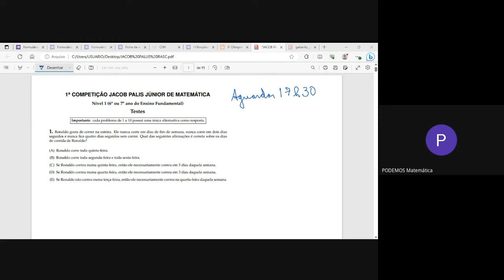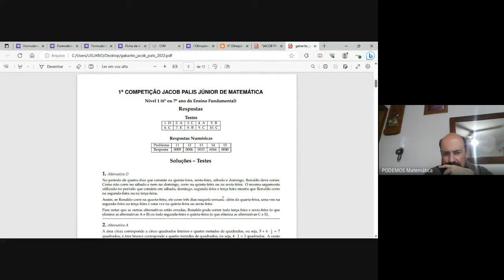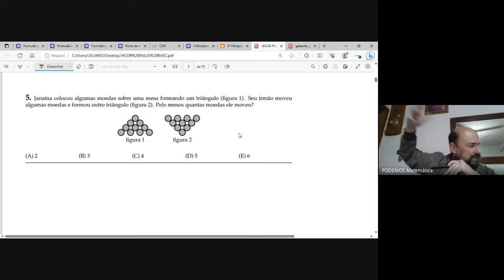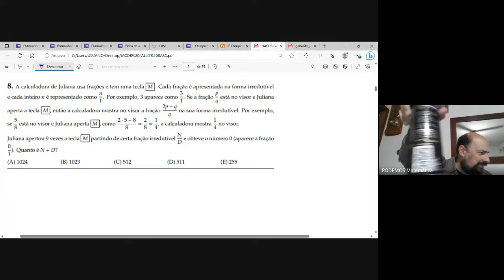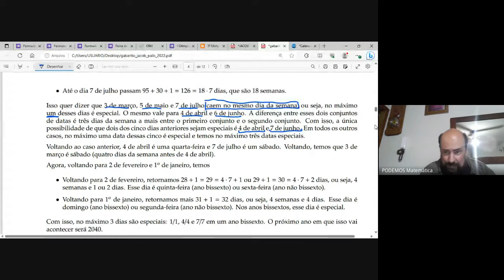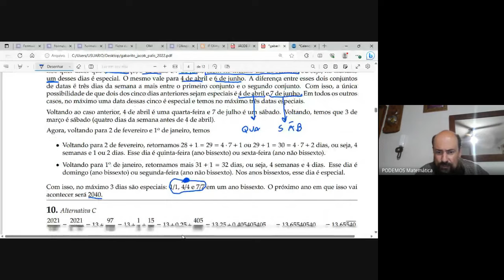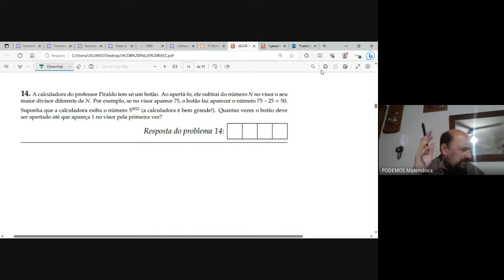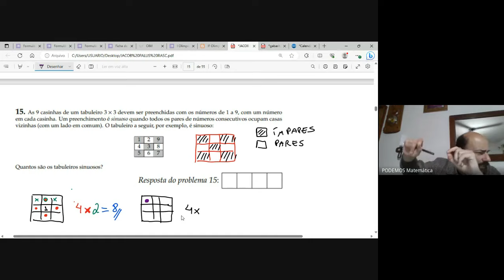1ª COMPETIÇÃO DE MATEMÁTICA JACOB PALIS JÚNIOR - CORREÇÃO DA PROVA - NÍVEL 1 - 6° E 7° ANOS